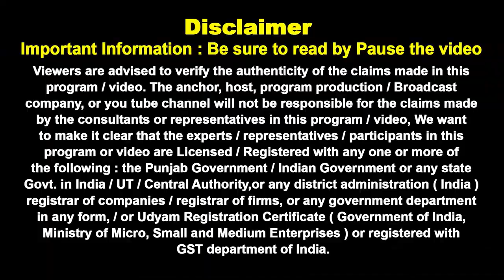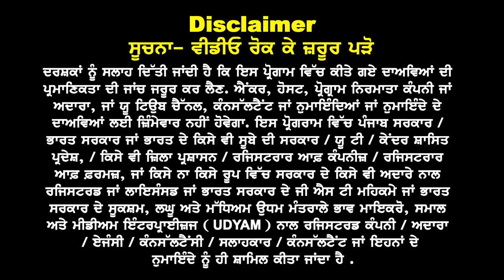Australia Easy GTE Clearance I Apply in 3 Uni's I Nursing 100 Seats Open I Study visa Updates 23-24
Australia Breaking News
Fast Visa Trend Starts Again
Easy GTE Clearance Dhamaka
Jan - Feb 24 Apply in 3 Uni's
Nursing 100 Seats Open